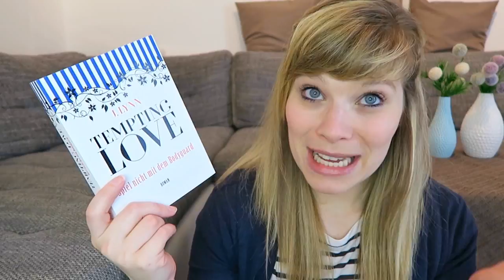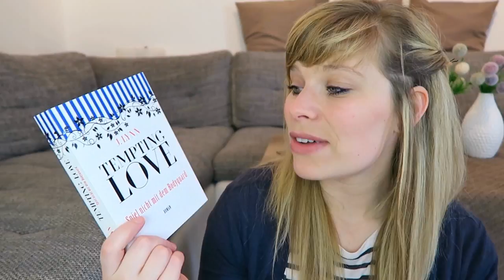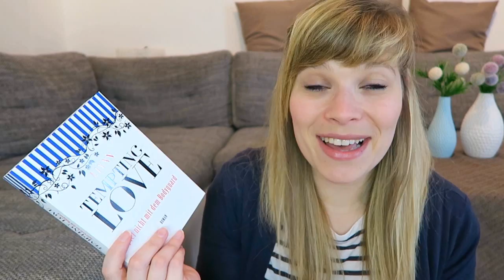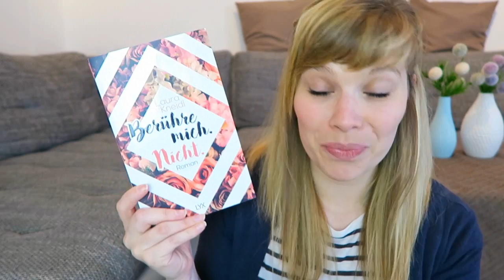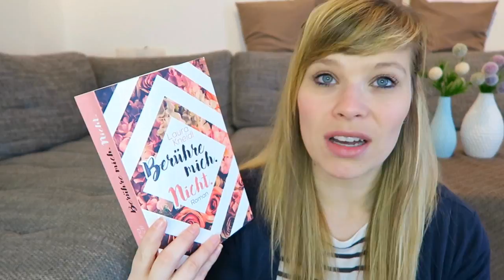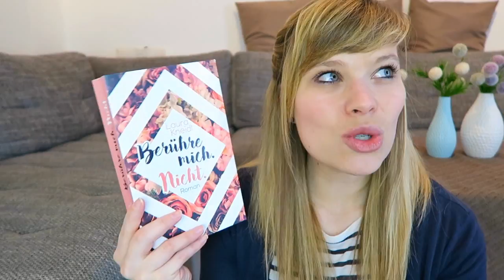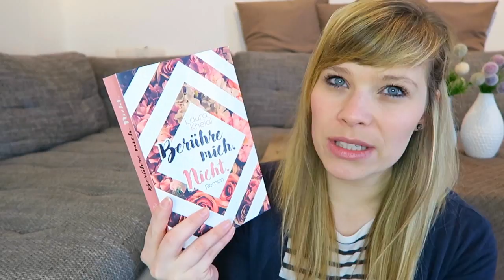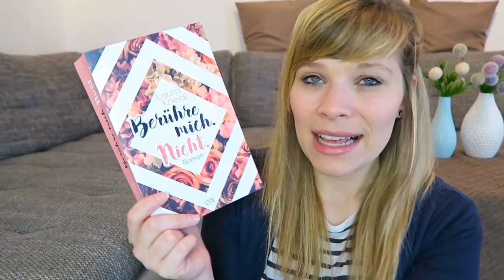Berühre mich.Nicht // Tempting Love 3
Die Bücher:

Berühre mich. Nicht - Laura Kneidl

Tempting Love 3 - J.Lynn

Ein Gratis Hörbuch von Audible: